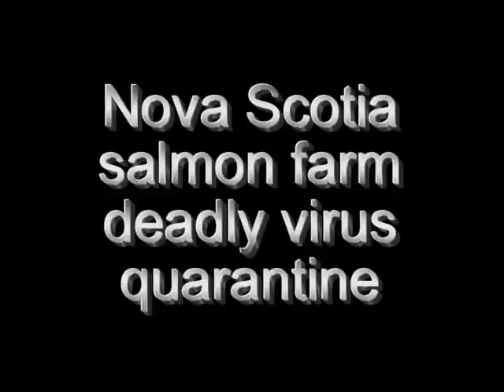Salmon Farming Kills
Get educated and or help your friends and family get educated with the open net farmed salmon. Learn how bad it is to eat farmed salmon. Learn where not to but it from and why.